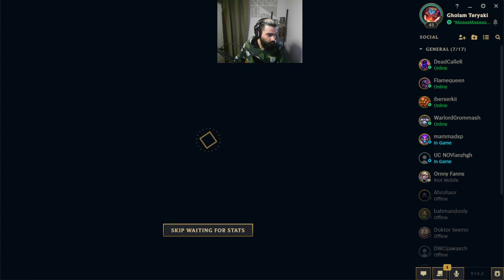با رفیقا نصف شب لیگ زدیم وشعر و ورتلاوت کردیم!late night Leage of Legends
Video language is Persian or Farsi

 Me and the boiizzz were hanging around in lol and we talked nonsence!